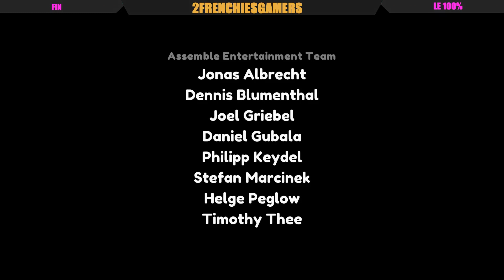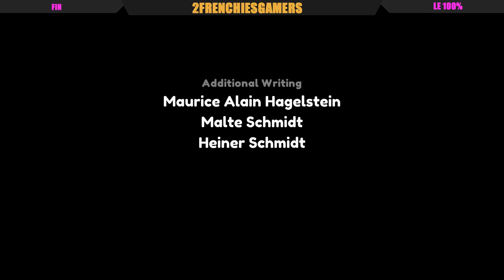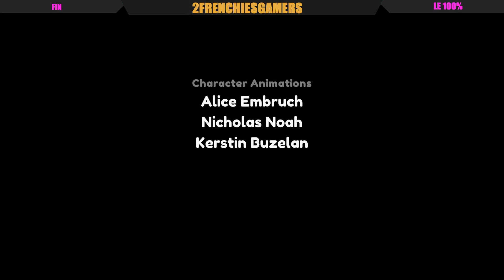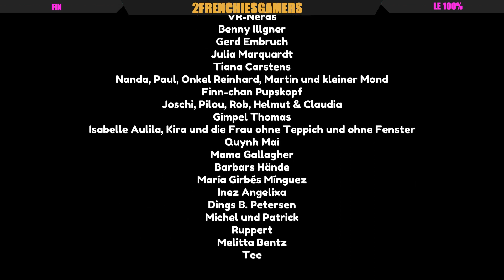Leisure Suit Larry - Wet Dreams Don't Dry : le 100% (Fin)